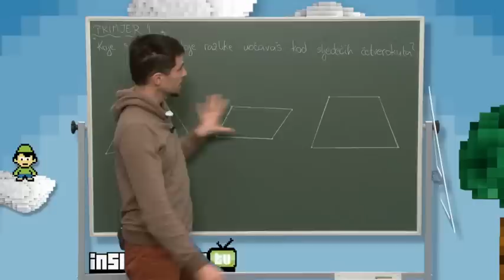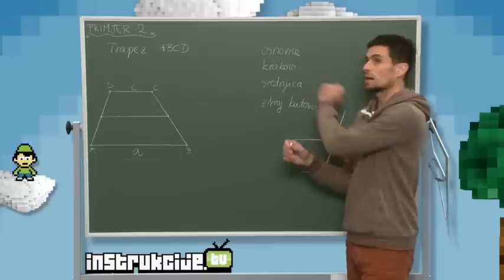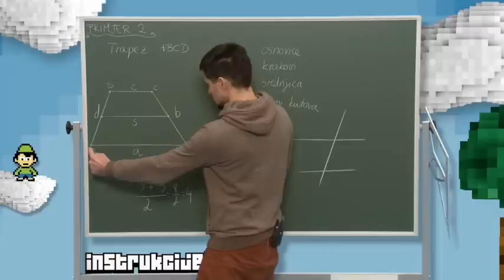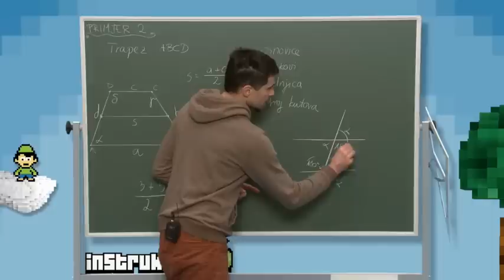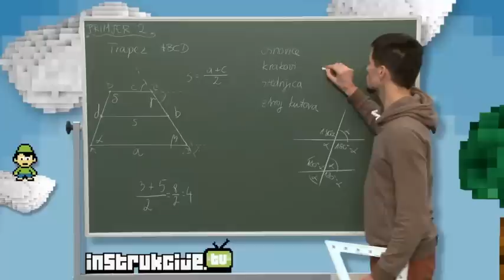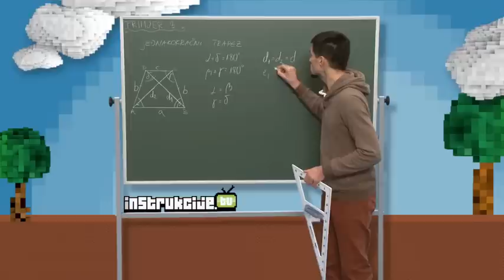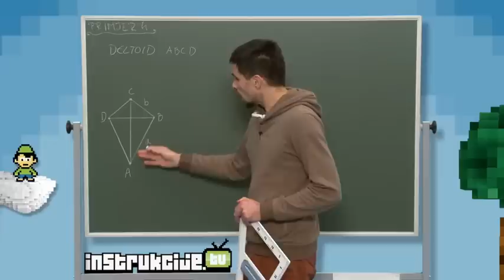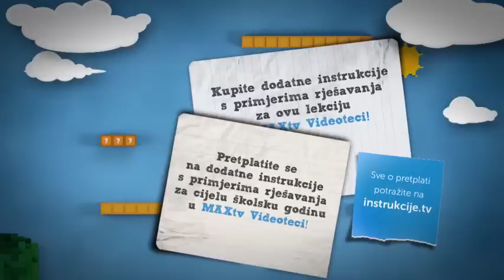Trapez i deltoid MAXtv R6L42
Upoznat ćete trapez, vrstu četverokuta s jednim parom paralelnih stranica. A drugi je deltoid, čiji izgled podsjeća na dva slova delta grčkog alfabeta prema čemu je i dobio ime.
Ostale riješene zadatke potražite u MAXtv videoteci.